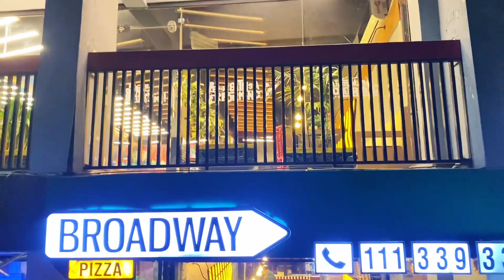Worst coffee tried in my entire life| Marwatiyan| lakki Marwat